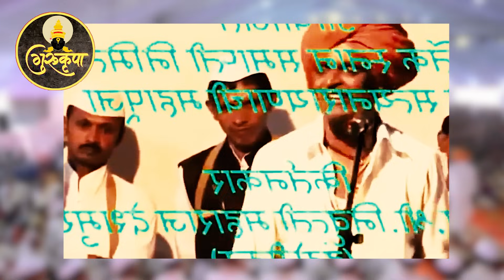15/5/2024 आजचे कोल्हापूर येथील - इंदोरीकर महाराज खतरनाक कीर्तन | Indurikar Maharaj Comedy Kirtan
ज्याच्या डोक्यावर कर्ज तोच खरा मर्द_ इंदोरीकर महाराज खतरनाक कीर्तन | Indurikar Maharaj Comedy Kirtan
15/5/2024 आजचे कोल्हापूर येथील - इंदोरीकर महाराज खतरनाक कीर्तन | Indurikar Maharaj Comedy Kirtan
ह.भ.प. श्री. निवृत्ती देशमुख महाराज इंदुरीकर,

निवृत्ती महाराज इंदोरीकर हे महाराष्ट्रातील लोकप्रिय किर्तनकार आहेत,  यांचे किर्तन हे कडू पण सत्य आहेत, आपल्या विनोदी शैलीतून प्रबोधनाचे काम ते करत असतात, हे किर्तन संपूर्ण ऐका,
महाराजांनी त्यांच्या तुफान कॉमेडी किर्तनातून सर्व किर्तन ऐकणाऱ्या श्रोत्यांच मनोरंजन केले. सर्व श्रोते अगदी मंत्रमुग्ध होऊन कीर्तनाचा स्वाद घेतात
जर कीर्तन आवडले तर लाईक करा तुमच्या सर्व मित्रांना शेअर करा.
आणि आपल्या गुरु कृपा या युट्युब चॅनेलला सबस्क्राईब करा धन्यवाद.

हा व्हिडिओ गुरु कृपा या मराठी किर्तनाच्या चॅनलवरून प्रदर्शित केला आहे.
आपल्या दर्शकांसाठी ह्या व्हिडिओमध्ये [किर्तनाच्या गायक/गायिका किंवा संगणकाची माहिती] द्वारे [किर्तनाचे विषय] किर्तनाच्या आनंदात रंग देण्यात आले आहे.
या व्हिडिओत, आपल्याला [किर्तनाच्या गीताच्या नाव] किंवा [संगीताच्या वादक/संगणकाची माहिती] द्वारे [किर्तनाचे विषय] च्या दिव्य संगीताच्या विश्वात सामील होऊ शकता.
ह्या व्हिडिओच्या माध्यमातून, आपल्या दिव्य संगीताच्या सदैवच्या आनंदाला भोगायला संघर्षी आहे.

The purpose of this Video is only for Entertainment and Comedy.
Intention of this video is not to hurt any Individual, Gender, Community linguistic or socio-ethnic group. so please DO NOT MISLEAD it.